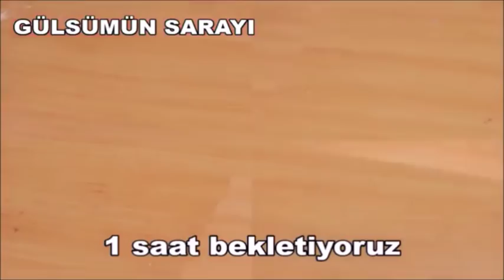SANAT ESERI GIBI Çöreği Şekline HAYRAN BIRAKAN MUHTEŞEM EFSANE TATLISI ✅ KOLAY TATLI CÖREK TARİFİ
KIZ ISTEMEYE NISAN SÖZ GIBI ÖZEL VE GÜZEL GÜNLERDE YAPABILECEGINIZ GÖSTERISLI VE LEZZETLI SAHANE CÖREK: iNSALLAH SIZLEREDE ÖZEL VE GÜZEL GÜNLERDE YAPMAK KISMET NASIP OLUR. ÇÖREK DEĞİL SANAT eseri oldu